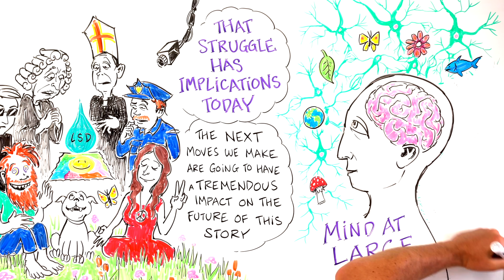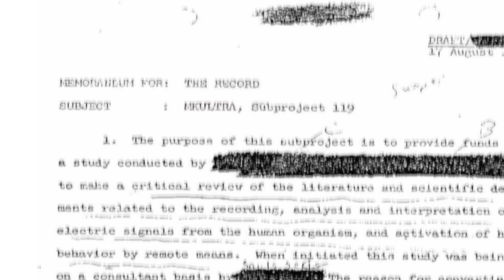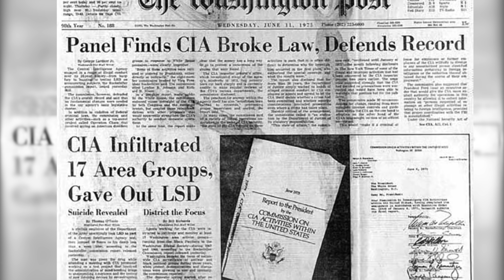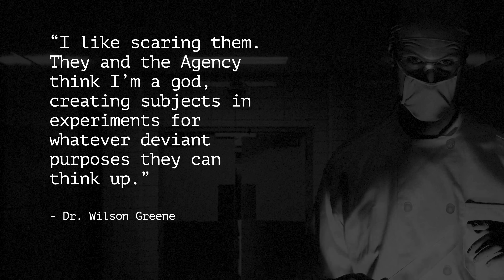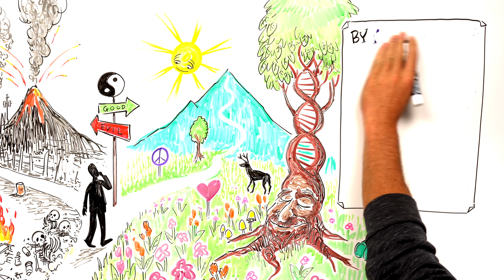The Secret History of LSD - From MK Ultra to Modern Mysticism - Thomas Hatsis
Thomas Hatsis is an author, lecturer, and historian of witchcraft, magic, Western religions, contemporary psychedelia, entheogens, and medieval pharmacopeia. This video is inspired from his new book "LSD, The Wonder Child, The Golden Age of Psychedelic Research in the 1950's". You can also learn more about his work

Or get our new book, "Why Don't Country Flags Use the Color Purple?". The perfect gift for kids ages 4-13.